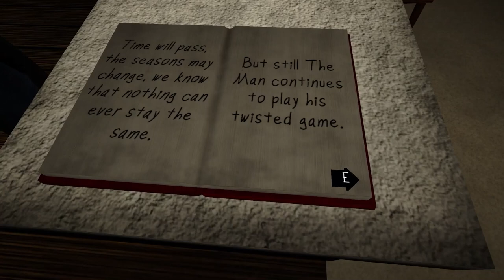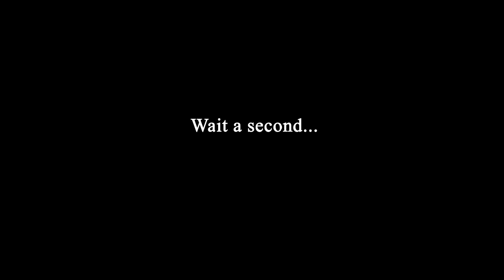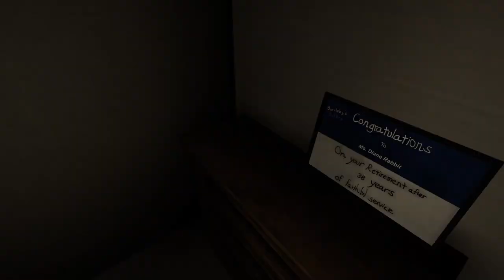My Paralysis Demon is BACK... Let's Play The Man From The Window 2